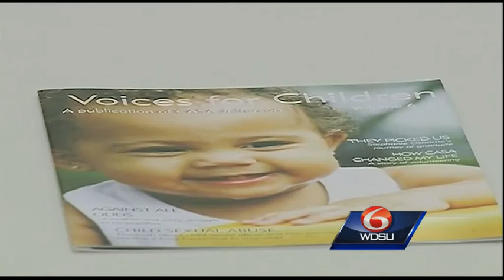Advocacy group works to prevent violence against children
After two young children are gunned down in less than a week, CASA is working to stop similar crimes.